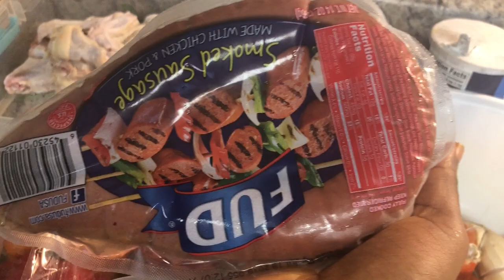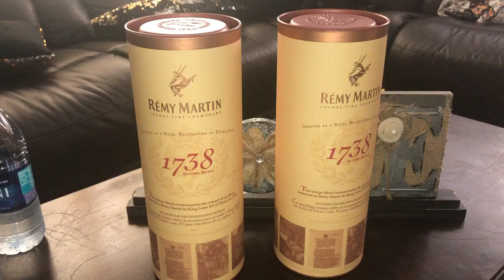REMÈD NATUREL AK CHÈF DO KAP KWIT GOMBO /GADE VIDEO A